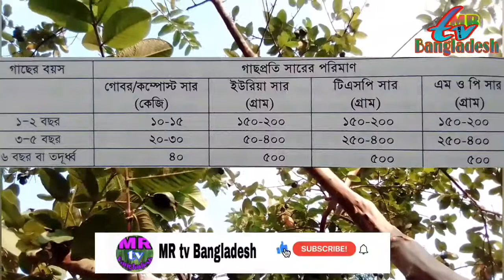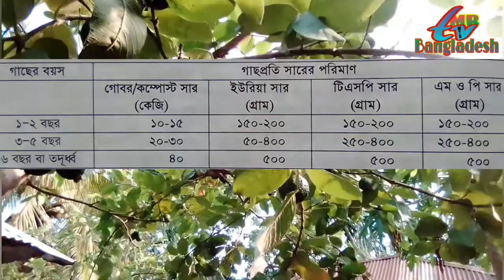সঠিক নিয়মে 'পেয়ারা' চাষ করে সাফল্য হতে পারবেন। Guava cultivation method. সঠিক নিয়মে পেয়ারা চাষ।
আমার এই ভিডিওটা আপনাদের উপকার হয়ে থাকলে বা ভালো লেগে থাকলে দয়া করে আমাদের
এবং লাইক,কমেন্ট ও শেয়ার করে আপনার বন্ধুদেরকে যানিয়ে দিন।

ধন্যবাদ যারা আমার ভিডিওটা একটু হলেও দেখছেন।
MR tv Bangladesh।